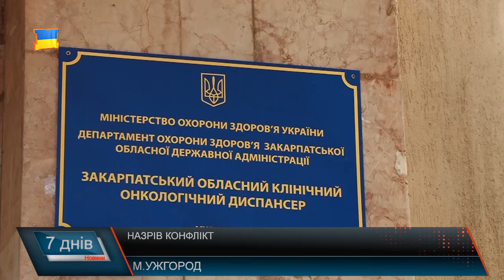Назрів конфлікт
До редакції «М-студіо» звернулись працівники обласного онкологічного диспансеру, кажуть: у колективі атмосфера бажає кращого. Чи є вихід із цієї ситуації, та які версії у різних сторін - ділилися працівники лікувального закладу